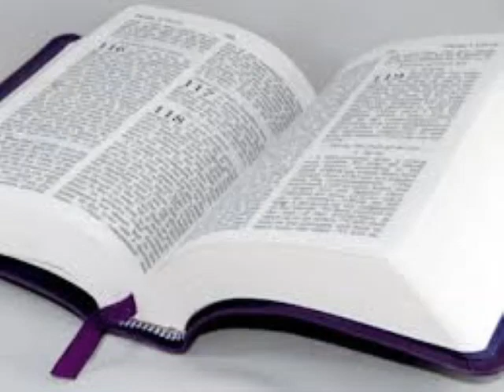Seri etid sou liv Som yo.#22